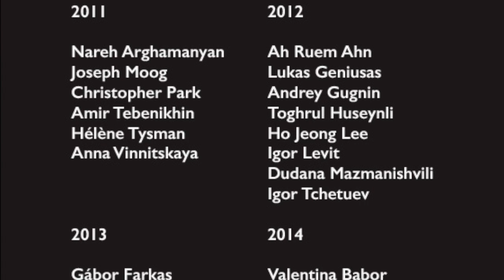International German Piano Award 2018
APPLY NOW: INTERNATIONAL GERMAN PIANO AWARD 2018
Entries open until December 4th 2017
We have already received the first applications - be part of it!